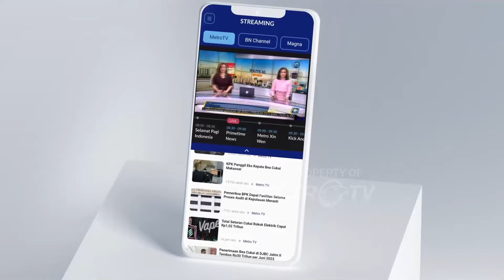Jelang Debat, Sudah Siapkah Para Cawapres?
MetroTV, Tiga calon wakil presiden, Muhaimin Iskandar, Gibran Rakabuming Raka dan Mahfud MD malam ini akan dipertemukan dalam satu panggung forum debat pada Minggu, 21/1/2024. Mereka akan beradu visi dan misi dalam topik pembangunan dan berkelanjutan, sumber daya alam, lingkungan hidup, energi, pangan, agraria, masyarakat adat dan desa.